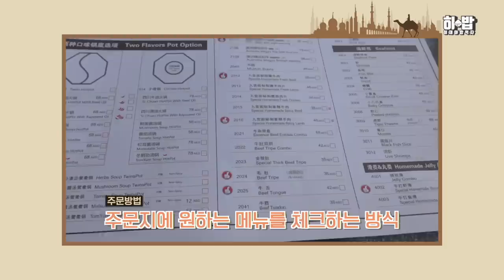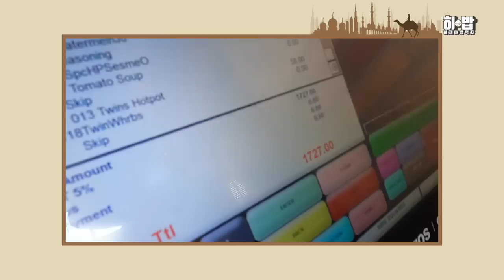SUB)두바이 마지막 이야기 EP.7 해외에서 전메뉴 주문하면 반응은 어떨까? 두바이에서 훠궈를 먹어봤습니다. 가격이 역대급;;